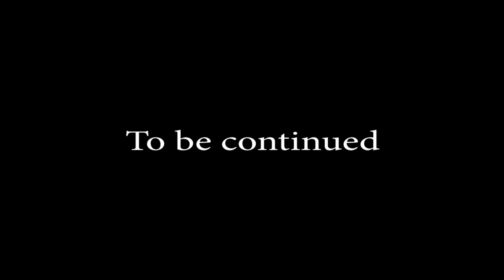Govi "When I quited Machachari''